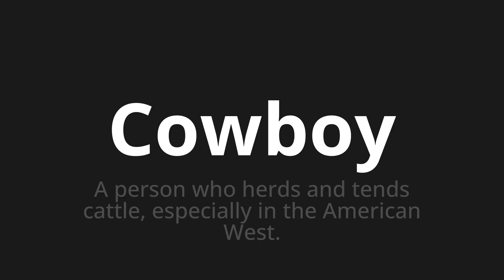How to pronounce Cowboy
Master the Pronunciation of 'Cowboy' - which means : A person who herds and tends cattle, especially in the American West. 📝 with @PPrononciation 🎓🗣️ - [Your Guide to English]